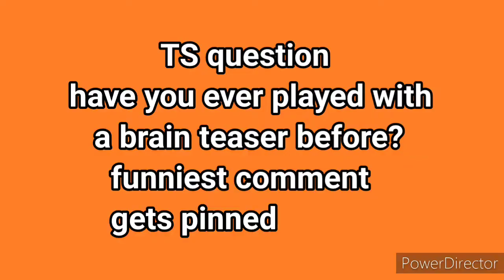TS movie: Bendy's Brain Teaser Trouble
Bendy tries to solve a brain teaser